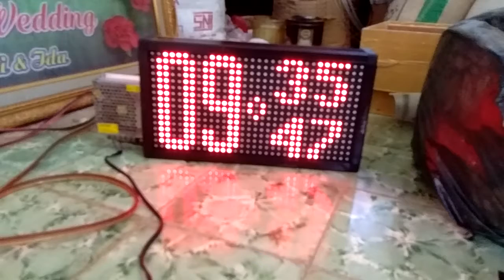Jadwal sholat digital 087741545437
Jadwal sholat digital 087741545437 di lengkapi dgn adzan